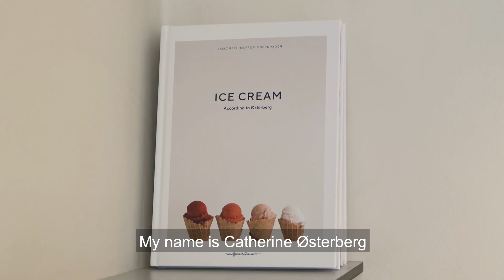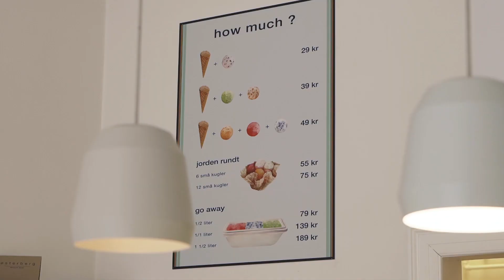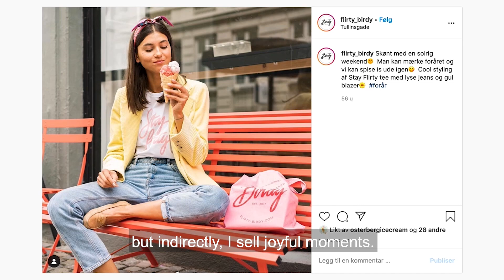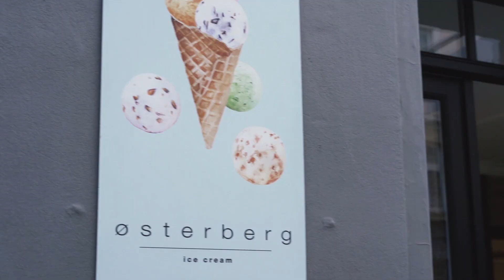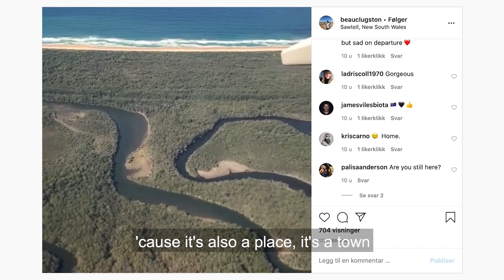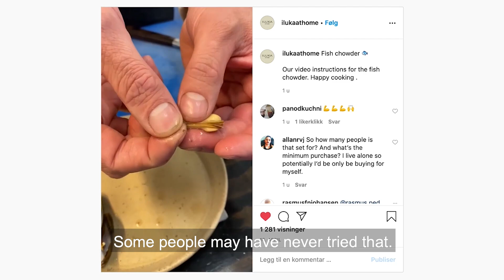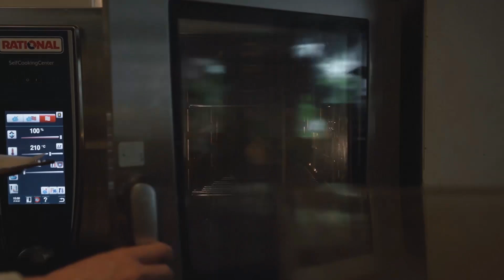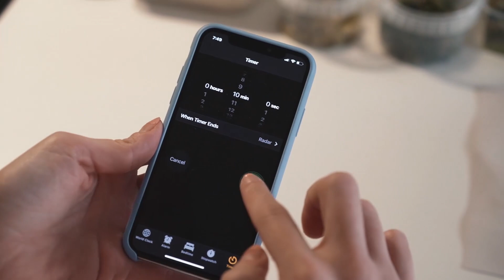Making Ice Cream & Cook-at-Home Kits. Østerberg + Iluka. Support Local Restaurants – Episode 4.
The Coronavirus (COVID-19) has taken over the world and completely altered our daily life. The restaurant industry is one of the hardest hit by this crisis, and if we don’t support our local restaurants now, they might not be around when this is all over.

Østerberg Ice Cream, one of our favorite ice cream shops in Copenhagen, has remained open during this lockdown serving take-away scoops of ice cream. In this episode, we meet with owner and ice cream scientist Cathrine Østerberg to talk about her shop and how they’ve adapted to these strange times. Østerberg has added many safety measures and ultimately they’ve decided it’s important to stay open and bring joyful moments in these challenging times.

Next, we meet up with Beau Clugston, the chef/owner of Iluka, a restaurant focused on sustainable seafood. In response to the Coronavirus, he has created “Iluka At Home” – food delivery in the form of cook-at-home meal kits. The purpose is threefold – to keep his business afloat, to support his suppliers, and to teach Danes how easy it can be to cook fish!

Check out our guides to where you can get amazing take-away food in Scandinavia

Pastis – Sun Sun Sun (Instrumental Version)
Diskotek – Funk You
Isobel O'Connor – A Bed by the Sea
Pastis – The World In My Hand (Instrumental Version)